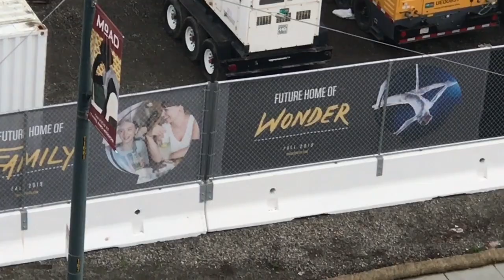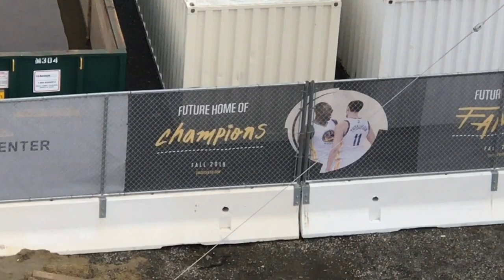Warriors New Arena 11 Mar 17